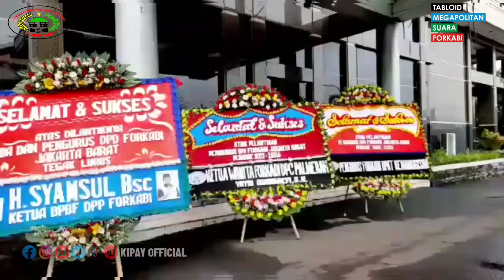VIRAL...! PALANG PINTU SAMBUT PELANTIKAN DPD FORKABI JAKARTA BARAT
PALANG PINTU SAMBUT PELANTIKAN DPD FORKABI JAKARTA BARAT SABTU 15 JANUARI 2022